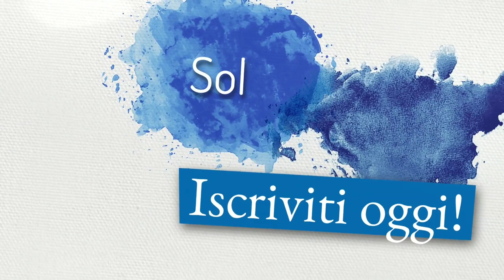Chi siamo e come lavoriamo? Come verniciare il legno (Parte 2)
Solopittura di Massimo Lattanzi è un'impresa artigiana che si occupa di eseguire tinteggiature e verniciature per Hotel, Ambasciate, Pubblica amministrazione e grandi imprese.

Vi siete mai trovati in difficoltà nel reperire personale qualificato per eseguire delle tinteggiature o delle verniciature? Anch'io ho questo problema. Trovare delle persone che operano con professionalità non è sempre così semplice.

La mia attività come artigiano è iniziata nel 1985 e da allora ho messo a punto un metodo di lavorazione e selezionato personale qualificato. Competenza, professionalità e applicazione dei prodotti con metodo scientifico.

L'idea di avere a che fare con un imbianchino poco garbato e poco professionale non piace a nessuno, neanche a me. Per questo a differenza di altre imprese ci tengo in modo particolare a come si opera sui cantieri. La mia presenza costante su ogni lavoro, la selezione delle migliori pitture presenti sul mercato secondo la norma UNI EN 13300, e la professionalità degli applicatori sono le basi del nostro saper fare.

Tre cose che devi sapere prima di chiamarmi?
1) la mia è un'impresa che opera secondo le norme vigenti.
2) utilizziamo prodotti professionali norma UNI EN 13300 classe 1 e 2 e le pitture di risulta vengono smaltite nelle discariche autorizzate.
3) come titolare sono presente ogni giorno su ogni cantiere per verificare l'andamento del lavoro e per assicurarmi che tutto proceda secondo quando stabilito con il committente.

Tre cose da non fare se intendi chiamarmi per un lavoro?
1) non mettere in relazione la mia impresa artigiana con pittori/imbianchini non in regola o poco professionali.
2) se non sei del settore non credere di poterti confrontare alla pari solo perché ai visto qualche video di YouTube.
3) non chiamarmi se non sei realmente interessato a lavori di tinteggiatura e verniciatura.

Per preventivi senza impegno contattatemi al cellulare 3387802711 e/o visitate il sito per maggiori informazioni sulla mia imprese e sui miei servizi professionali.